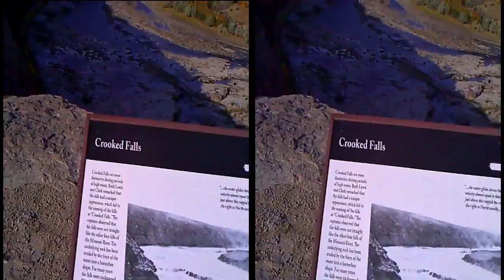Mile 8:Walking a Crooked Trail (09/26/12 - S2:Day136) yt3d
The original daily 3d vlog continues...